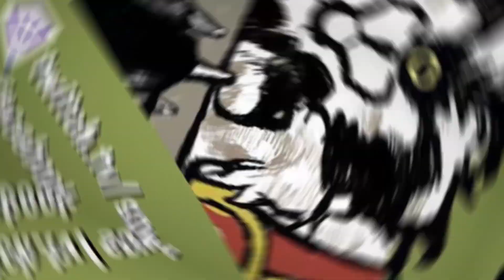[爐石] 傳武的勝利最美味 - 任務法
需要神抽嗎? 傳武給你滿滿的右手神抽!!